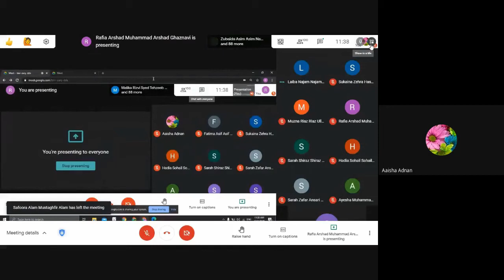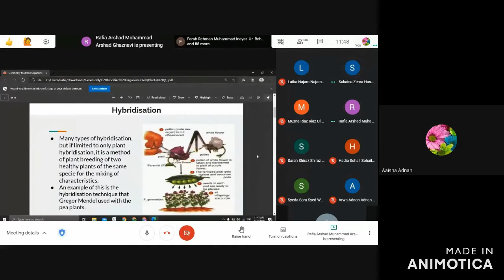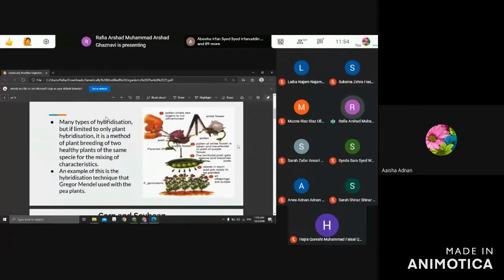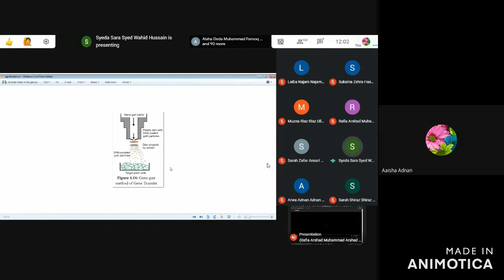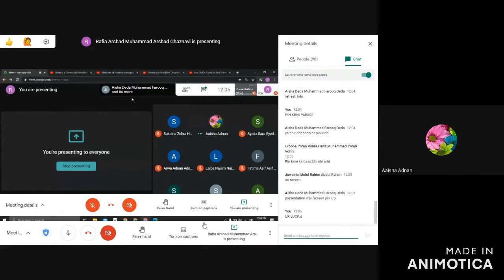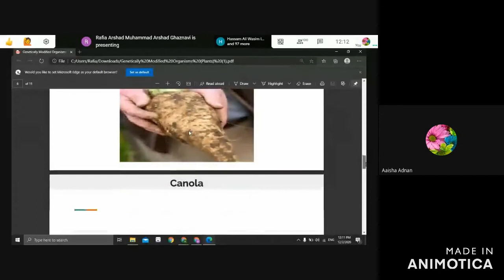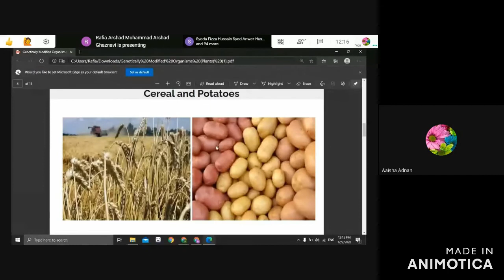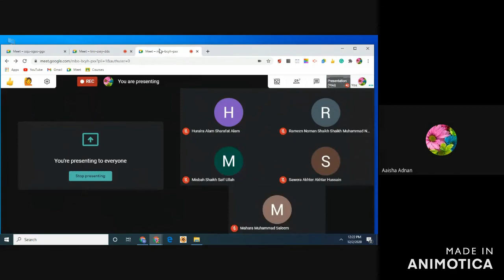Student Presentation/ Genetically modified organisms/ transgenic organisms/ transgenic plants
Special Thanks to:
Rafia
S.Sarah
Laiba
Sukaina